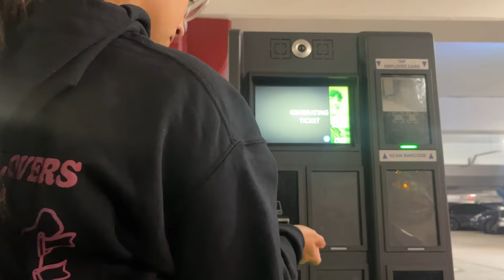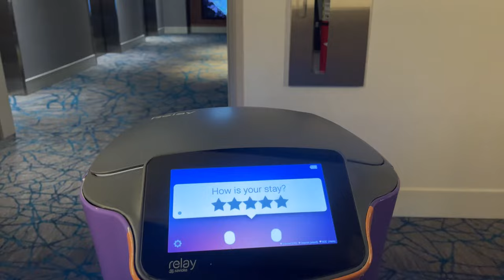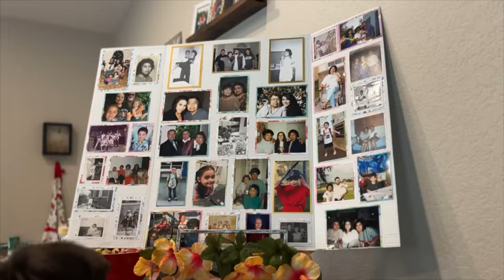Glide Along // Kyle Chan X Gold Bar whiskey and Grandma Josie Birthday